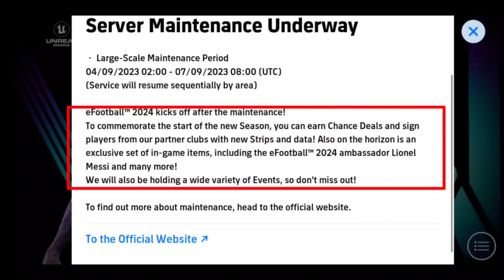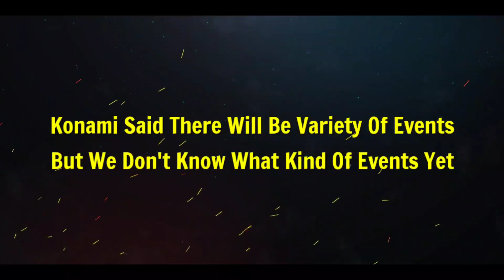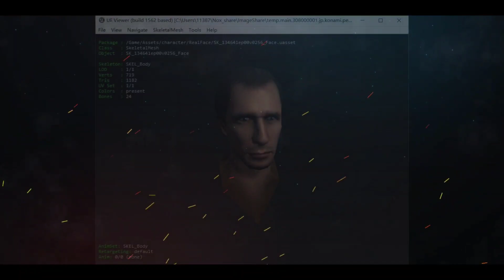This Is How eFootball 2024 Mobile Looks Like 🔥 | Latest Leakes & Rewards 🎁